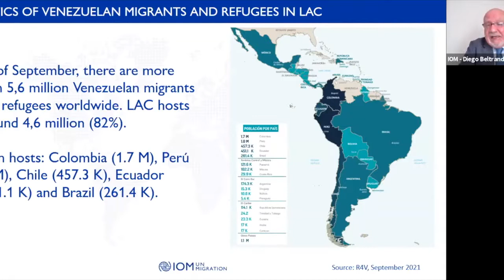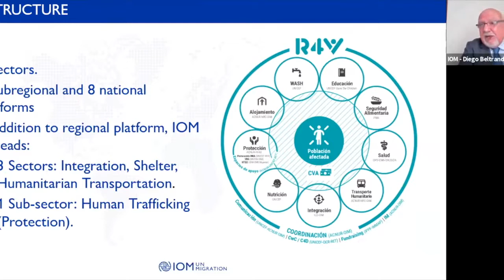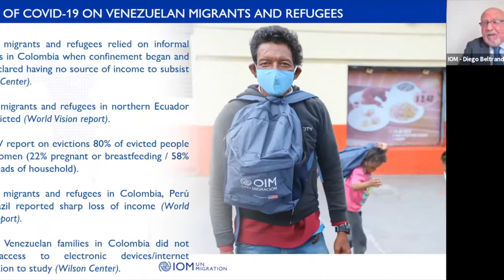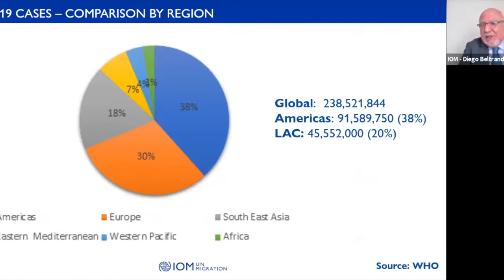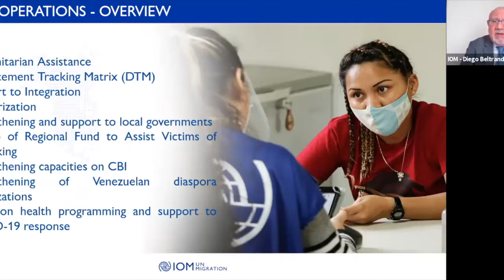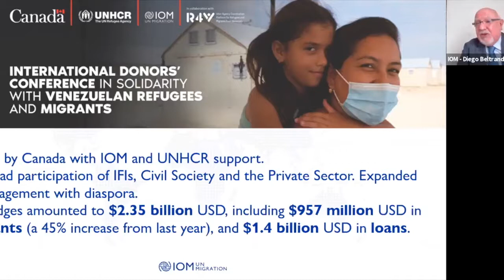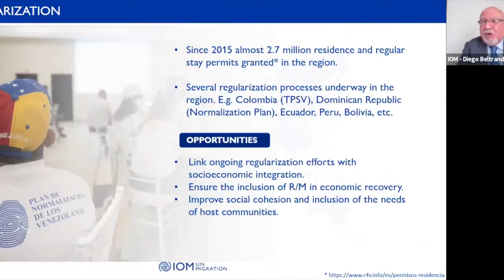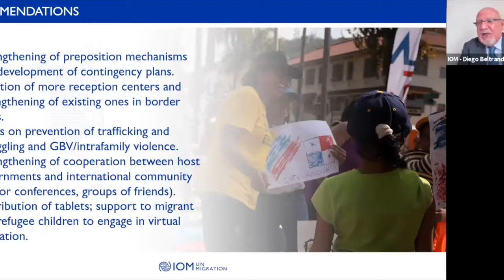Crisis Response in Times of COVID-19 (SP)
Border closures and/or travel restrictions and lockdowns introduced by many governments since March 2020, in an attempt to contain the spread of the virus, have severely affected movements across borders, migrants themselves, as well as communities in countries of origin. Migrants have largely been overlooked in the preparedness and response planning for COVID-19, in particular in crisis settings where the social systems are fragile or nonexistent. In several countries, migrants have not been able to access basic services that allow them to meet the most pressing needs, further exacerbating their vulnerabilities throughout the pandemic. For countries affected by crisis (such as Afghanistan, Venezuela, Lebanon, etc.), the pandemic exacerbated the challenges to delivery of humanitarian assistance and confounded the situation of displaced populations, migrants in vulnerable situations and affected host communities.

Moderator:
Jeffrey Labovitz, Director, Department of Emergencies,

IOM Speakers:
- Md. Mohsin, Ministry of Disaster Management and Relief, Bangladesh
- Ceyda Dumlupinar Guntay, Deputy Programme Coordinator at Turkish Red Crescent, Migration Services Department
- Diego Beltrand, IOM DG’s Special Envoy to the Regional Response for Venezuela